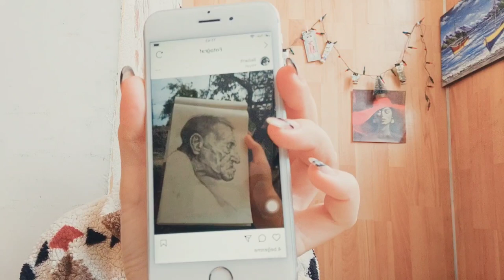Takipçilərimin çəkdiyi rəsmlər. Part 2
Salam dostlar mən  Lalə Cəfərova.Kanalımda rəsm sənəti ilə əlaqədar mövzular taparağ sizinlə paylaşmağı hədəfləyirəm.Bu videoda mən takibçilərimin mənə atdığı rəsimlərə baxaraq öz tövsiyələrimi verdim. Hər bir takipcimi çox hörmət bəsləyirəm və diqqətdən kənar saxlamıram. Çalışıram ki sizlərə daha çox diqqət göstərim. Amma siz çox mən tək. Ona görə bəzən kiçik diqqətsizlik olur. Necə deyərlər kusura bakmayin))

Kanalıma abunə olub, bildirişləri açmağı unutmayın. Mövzu haqqında fikirlərinizi, suallarınızı şərhlər bölməsinə yaza, videonu bəyənə bilərsiniz. Öncədən hərkəsə təşəkkürlər ! Xoş izləmələr.

DİQQƏT!